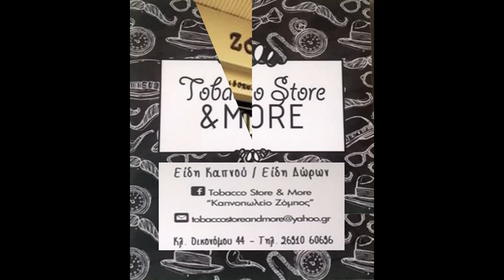Tobacco Store & More...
Κλ. Οικονόμου 44 Αίγιο Τ.Κ. 25100
Έναντι Τρίγωνης Πλατείας
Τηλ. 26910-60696